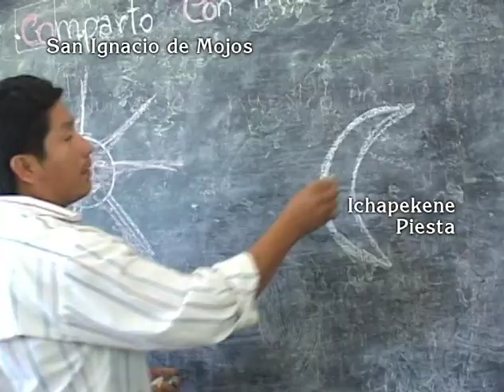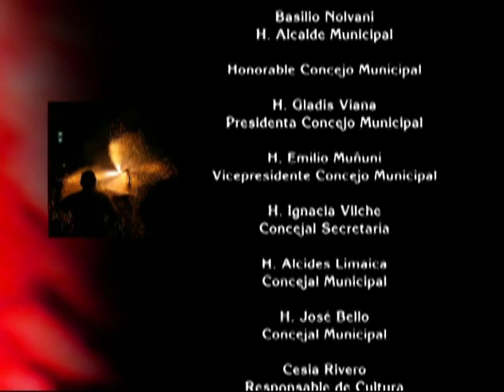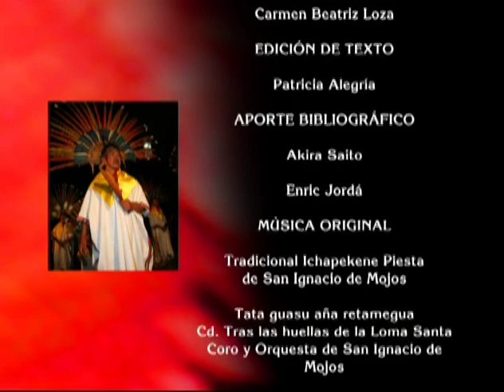Ichapekene Piesta, la fiesta mayor de San Ignacio de Moxos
Ichapekene Piesta, la fiesta mayor de San Ignacio de Moxos - inscrito en la Lista Representativa del Patrimonio Cultural Inmaterial de la Humanidad por
Localidad de San Ignacio de Moxos, departamento del Beni

Este es el video oficial elaborado para UNESCO.
Producido por Fama Comunicaciones y Municipio de San Ignacio de Moxos.

2010

Este es un canal de divulgación cultural en Investigación